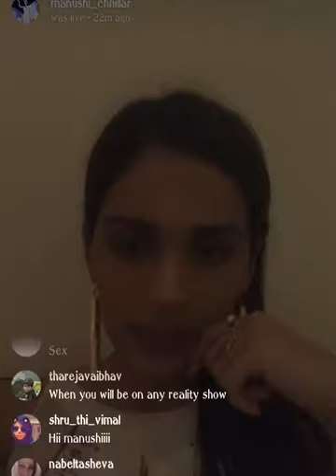Last Moment live with Ms. world MANUSHI CHILLAR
Manushi chillar live on instagram ...